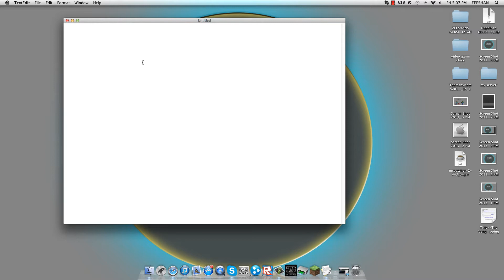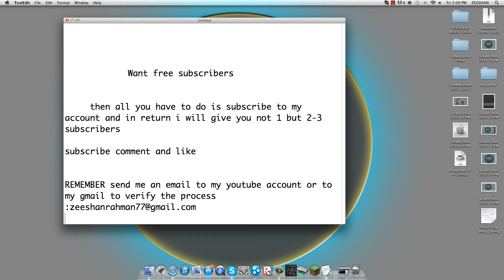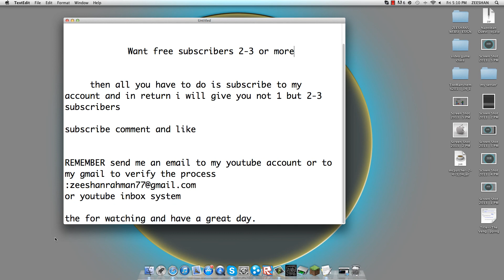How to Get Free Subscribers